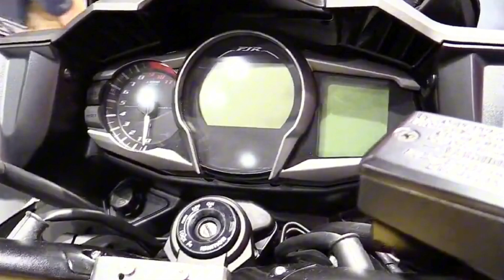The new 2024 Yamaha FJR 1300 Review Touring Motorcycle Excellence | The Ultimate Touring Experience🔥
2023 Yamaha FJR 1300 Review: Touring Motorcycle Excellence"
"Yamaha FJR 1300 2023 Model: Features, Specs, and Ride"
"Exploring the New Yamaha FJR 1300: Touring Bike Showcase"
"Riding the Latest Yamaha FJR 1300: Impressions and Insights"
"The Ultimate Touring Experience: Yamaha FJR 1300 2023 Edition"

Yamaha FJR 1300
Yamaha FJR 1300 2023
Motorcycle Review
Touring Bike
Motorcycle Features
Yamaha FJR 1300 Specs
Touring Motorcycle
Bike Test Ride
2023 Yamaha FJR 1300
Motorcycling Adventure